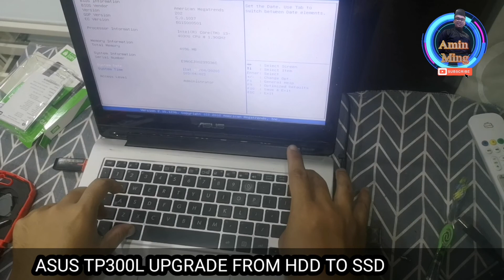ASUS TP300L UPGRADE FROM NORMAL HARD DISK DRIVE TO SOLID STATE DRIVE (SSD)